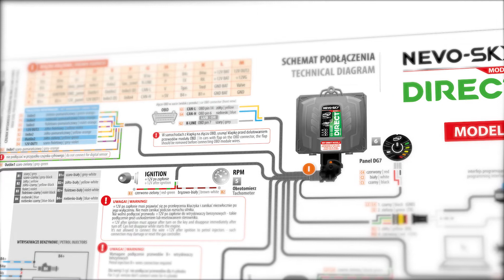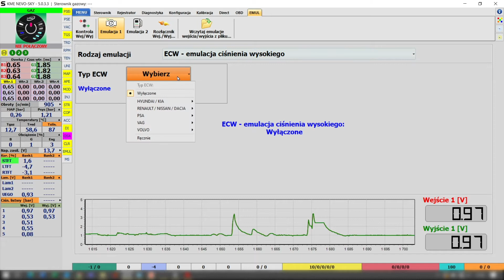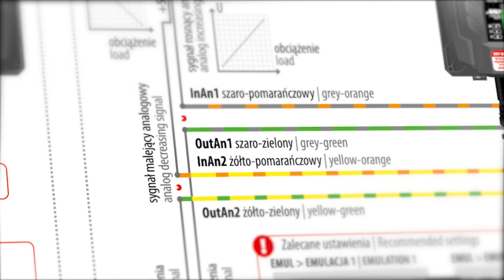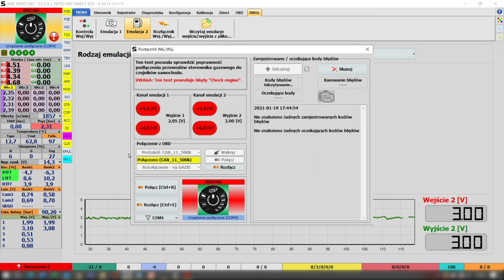Podłączanie czujnika wysokiego ciśnienia w systemie KME NEVO-SKY DIRECT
W tym materiale zapoznasz się ze sposobem podłączania sygnału czujnika wysokiego ciśnienia paliwa oraz typami czujników jakie możesz spotkać w silnikach z bezpośrednim wtryskiem paliwa. Informacje na ten temat znajdziesz na schemacie dla sterownika typu DIRECT.